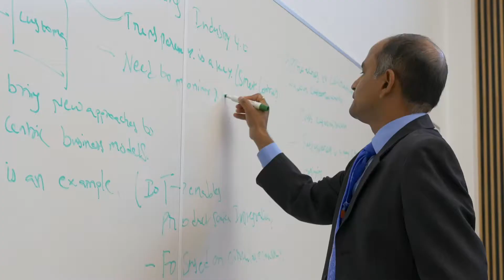Welcome Home: Fall 2022 Welcome - Broad College of Business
Welcome home to Michigan State University's campus, Broad Spartans! We are passionate about supporting you because we are so much more with you here.

Narrated by Interim Dean Designee Judith Whipple

Written By Michael Thomas Geiger, Jessie Marie Villa
Performed By Mikey Geiger, Jessie Villa
Produced By Mikey Geiger'
via Soundstripe.com

via Soundstripe.com